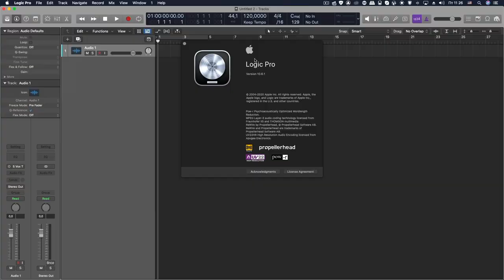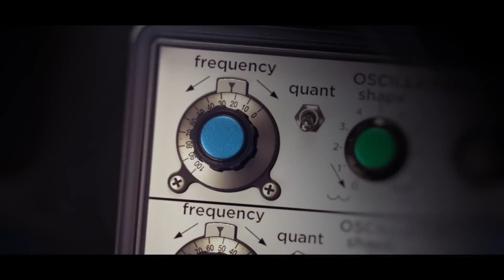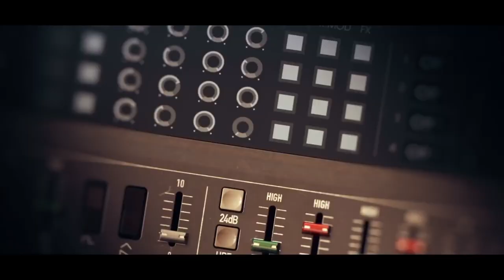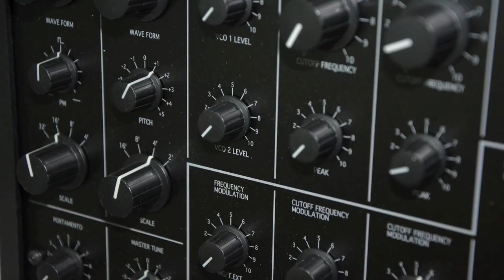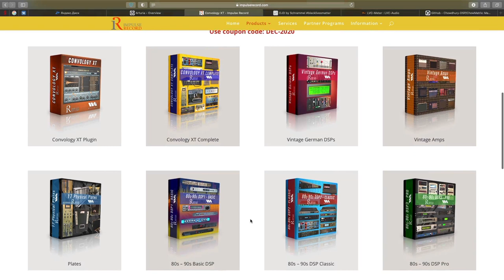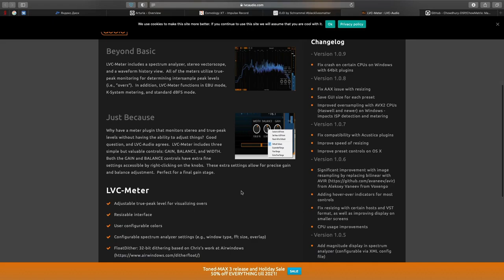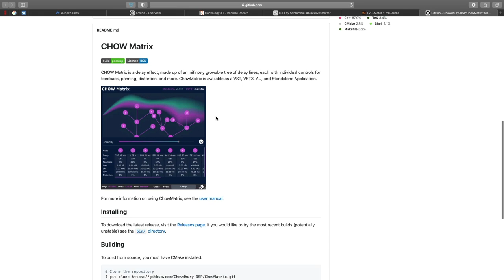Quick News #7. AirPods MAX | Logic Pro 10.6.1 | Arturia V Collection 8 | Бесплатные плагины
2. Arturia V Collection 8
3. Blamsoft VK-1 Viking Synthesizer